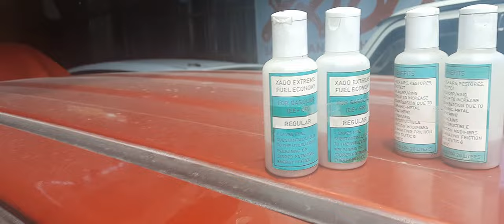RESULT AFTER XADO ATOMIC OIL CHANGE FIXED ENGINE MAIN JOURNAL VIBRATION REMEDY SUZUKI ALTO